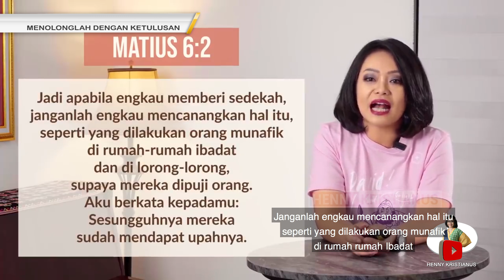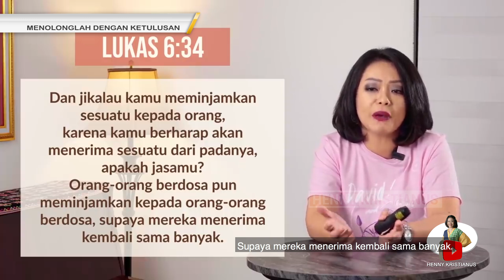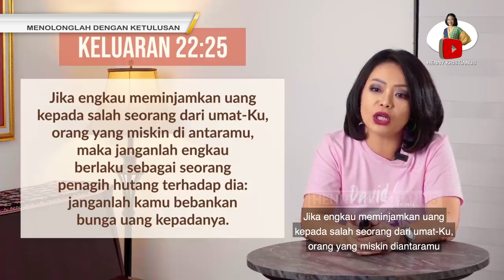MENOLONG DENGAN KETULUSAN - HENNY KRISTIANUS Daily Devotion #125